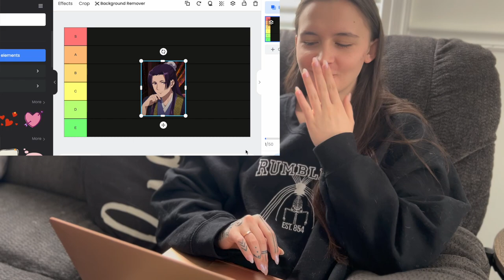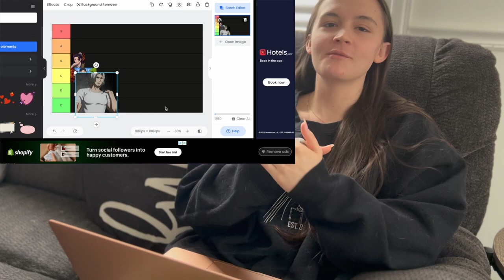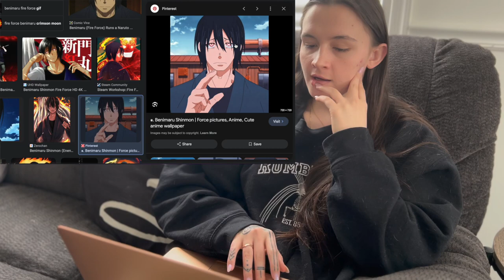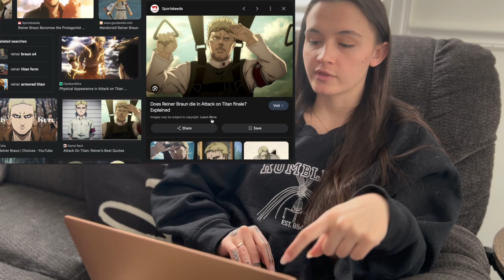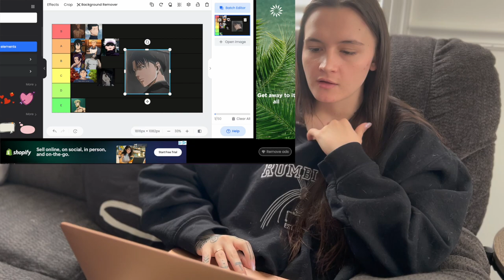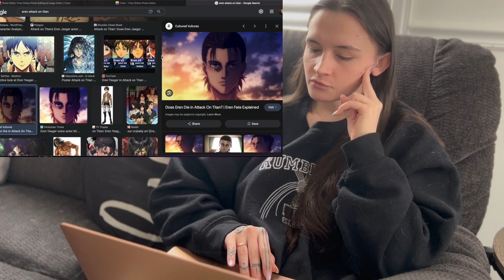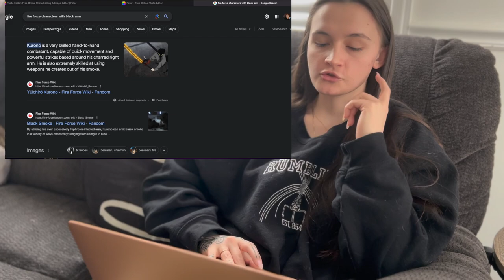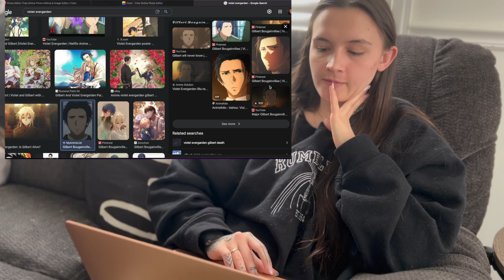RANKING ANIME MEN PART1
BIGMEOW